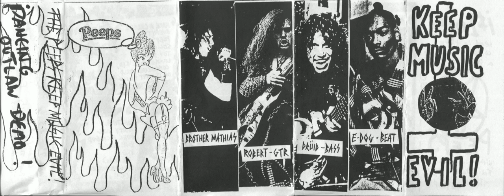Commercial Kid Commercial World-the peeps